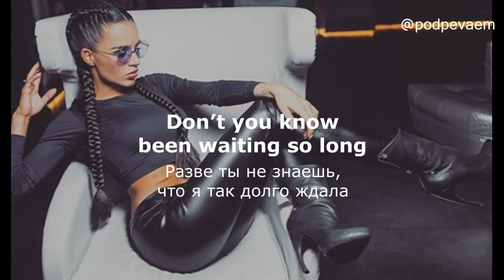Zivert - Life (lyrics текст и перевод песни)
Every time you’re here I can love
Каждый раз, когда ты здесь, я могу любить

Don’t you know been waiting so long
Разве ты не знаешь, что я так долго ждала

Like a first time give me this madness
Как в первый раз дай мне это безумие

Just stay and look into my eyes
Просто останься и посмотри мне в глаза

Эта лайф в кайф

Когда ты сделал выбор сам

И по пустякам

Не ищешь повода в глазах

Когда в ожогах толк

Ведь для тебя это урок

Куда-то унесло

И вот ты вновь сыграл в любовь

Перезаряжай

Или утопи в вискарь

Но не позволяй

Сказать что эта лайф не кайф

Из небытия

Эти все события

Тут любая полоса на любителя

Когда не хочется назад

И только этот миг лишь бы повторять подряд

Забить на палево

Если так понравилось, чем-то большим стать

Ведь наша жизнь это фристайл

На трубке занято, возможно вы уже никто

Но жёлтый светофор, последний шанс на тапку в пол

Эта карусель для таких, как мы, детей

Если все вокруг не те, поищи в себе